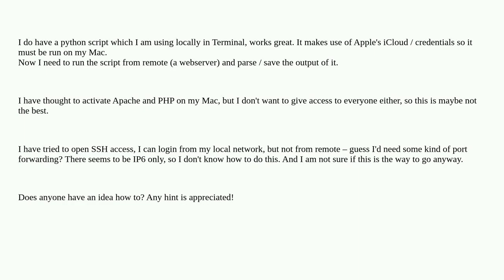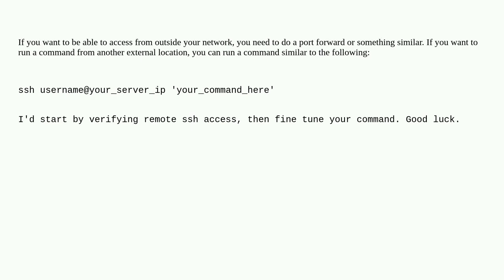Apple: How to run python script from remote?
How to run python script from remote?

A special thanks goes out to the community

  ssh python terminal